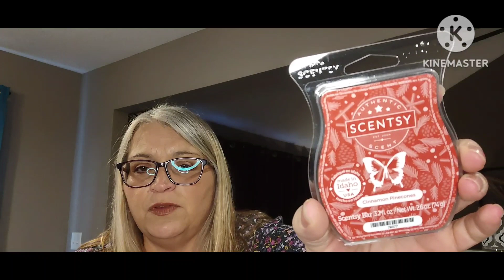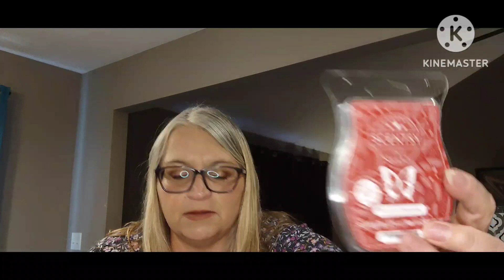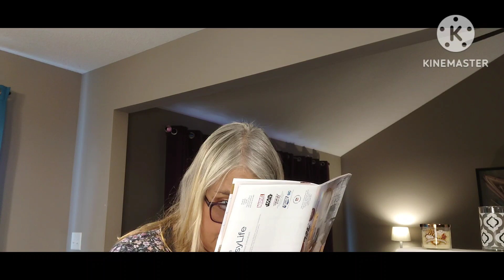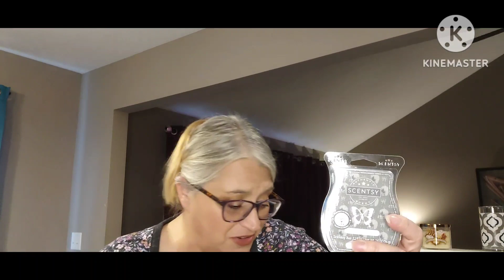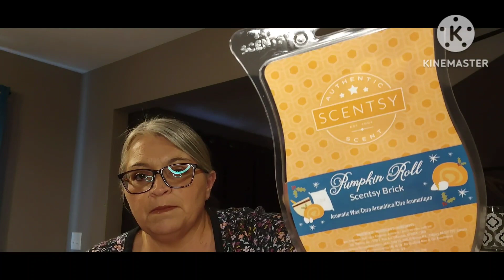Scentsy's Holiday Bricks🎄Open Plains Collection 🎄A 6 Pack🎄and A Catalog Brick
Hi Vixens! Long video today! so grab a drink...and a snack and snuggle in! I am sharing Holiday Bricks and Open Planes Collection. A few other things too! Happy Melting!

Scentsy Online Orders: Please choose a party when placing an order. Thank You!

Social Media and Snail Mail:

valshoop462018

USPS Mailbox:
Valerie Shoopman
46553